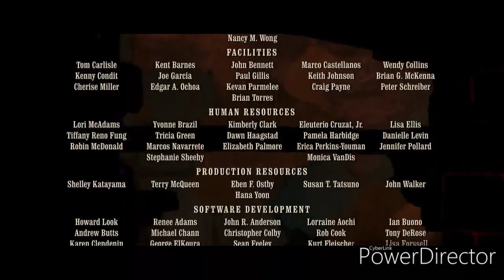Ratatouille in 5 minutes